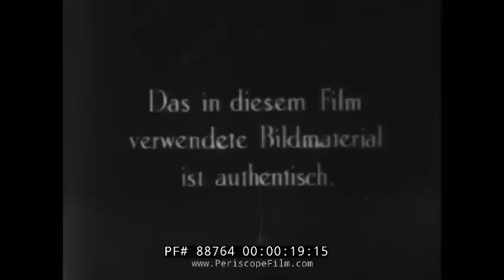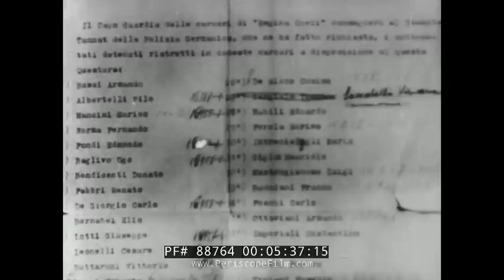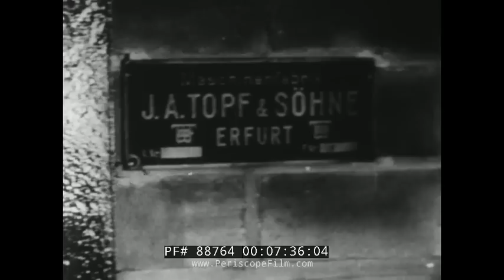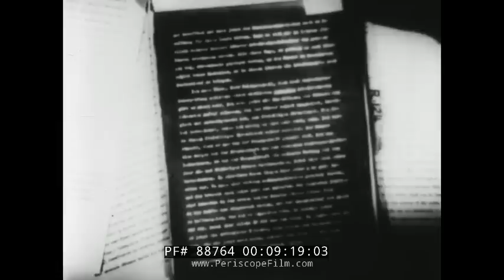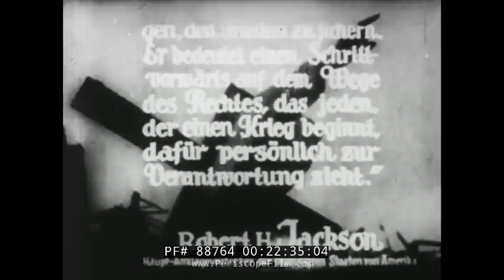NÜRNBERG UND SEINE LEHRE / NUREMBERG ITS LESSON FOR TODAY HOLOCAUST TRIAL SHORT VERS. 1948 88764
Note: This is a short version of this film.  See the other film in the playlist for the full hour-long documentary.

"Nuremberg: It's Lesson for Today" was made by the Office of Military Government for Germany in May of 1947 under the auspices of the OSS Field Photographic Unit headed by John Ford.  In the summer of 1945, Ford dispatched Stuart Schulberg  to Europe to hunt for Nazi films that could be used at the Nuremberg trial. His older brother Budd, of higher rank, followed and led what became a small team of editors and writers. During a frenzied 4-month period, the Schulberg brothers and their colleagues scoured the German-occupied territories for footage. The films and photos they presented in the courtroom played a role in convicting the Nazis on trial. Subsequently, Stuart Schulberg wrote and directed this film, "Nuremberg: Its Lesson for Today", which became the official documentary about the trial.

The film opens with footage from Europe post V-E Day (:51). Citizens climb out from dug out positions (1:03). One gentleman plays a violin outside with a small child (1:17). The streets of Europe are filmed devastated and stricken with poverty (1:36). The Nuremburg trials began on November 21st, 1945 (1:56) at the Palace of Justice (2:03). The Chief American prosecutor, Robert H. Jackson makes his opening statements (2:55). Herman Goering and Hitler are seen sitting next to one another (3:16). Nazi confiscated footage shows wooden carts carry severely emaciated prisoners (3:29), and another naked emaciated man being wrapped in a blanket by what appears to be Nazi doctors and nurses (3:41). Nazi Governor of Poland, Hans Frank is pictured among the courtroom stands (4:25). Heaps of bodies lie in open streets and mass graves are viewed as words are lifted from Frank’s diary about the liquidation of thousands of Polish (4:32). Atrocities spread across Europe as the Oradour-sur-Glane Massacre took place in France June, 10th, 1944 (4:47). Bande of Belgium too was not spared (5:11).  Catacombe di San Callisto (5:30), was the site of a massacre of Italians during the German occupation of Italy. The meticulous list of hostages whom were murdered here follows (5:36). Hitler and Reichsfurer-SS Henrich Himmler ordered the massacre and complete decimation of Lidice, Czechoslovakia in June of 1942 (6:01). Explosions erupt as the city is leveled (6:37). Rudolph Hess (7:21) describes concentration camps beginning with Auschwitz (7:24). The charred remains of some of the captives are exposed (7:31). Footage of prisoner bunkers (7:40). Belongings from the dead collected in piles including suitcases (8:00), hair (8:06), toothbrushes (8:08) and shoes (8:13). Medical tests and experiments were conducted at many of the concentration camps (8:26). Fritz Sauckel headed the slave labor policy  (9:20). Forced laborers slave away at a bridge construction site (9:46). Goering (9:58) searching a town for resources to be used for the German people. Wilhelm Frick (10:43) headed the program aimed at the aged, insane or incurable Germans (10:52). Targeted attack on Jewish people as anti-Jewish propaganda posters are strung up in the city (11:24). Rudolph Hess sits near Hitler (12:01) as Goering reads hate speech. Jews pulled from their homes (12:24), beaten and dragged across the streets. SS Brigadier Jurgen Stroop’s words are read describing the cleaning out of the ghetto (13:05). Chargers are set as the ghetto was leveled (13:05). Violence continued in order to remove any remaining Jewish from hide out positions (13:55). Hess (14:12) describes the process as the Nazi’s moved towards their ultimate goal of complete extermination of the Jewish people. Prisoners (14:22) are seen moving past doctors who were to decide who was fit to work and who was to be sent immediately to the death chambers including children (14:28). The too young are moved to a death chamber after having been told they were to be de-loused (14:38). Shower heads, from which the poison gas flowed from (14:48). Gold teeth fillings collected from the dead (15:11). Possessions from those murdered were transported to secret vaults (15:21). Defendant Funk’s vault is examined (15:27). As the prosecution rests (16:39), on October 1st, 1946 Lord Justice Lawrence, President of the Tribunal reads the verdict (17:15). The SS, SD, Gestapo and Leadership Corp were all found guilty (17:24). Individual verdicts are read at (17:33). The burning of the Reichstag Tower on February 27th, 1933 is seen at (18:38). Julius Streicher (19:08), Erich Raeder (19:42), Baldur von Schirach (19:50) and Albert Speer (20:27) are zoomed in on as the trial ends (21:28). Goering’s cell is visited as he committed suicide prior to his execution (21:48).

This film is part of the Periscope Film LLC archive,.